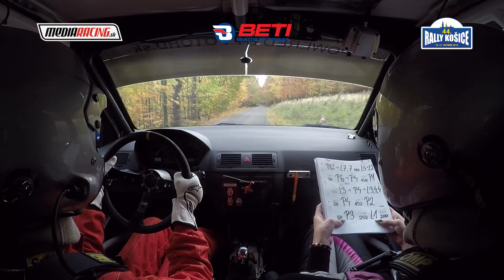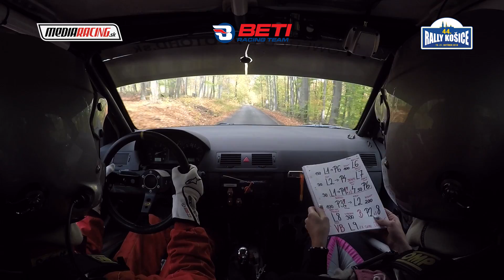44. Rally Košice 2018 - M. Sucháč - L. Krišandová - Milič 2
44. Rally Košice 2018